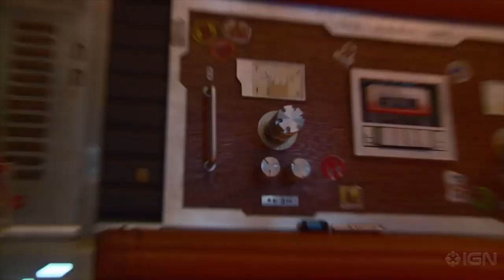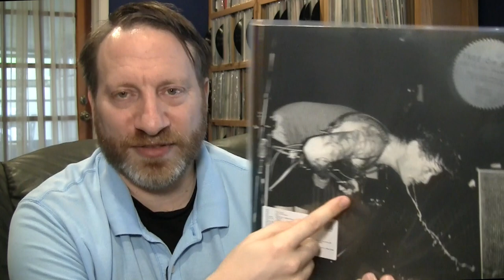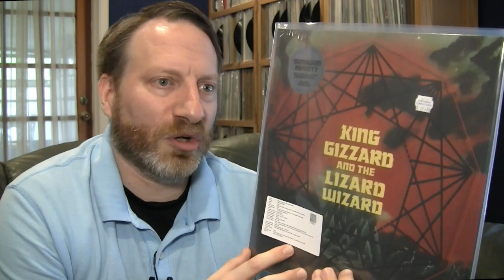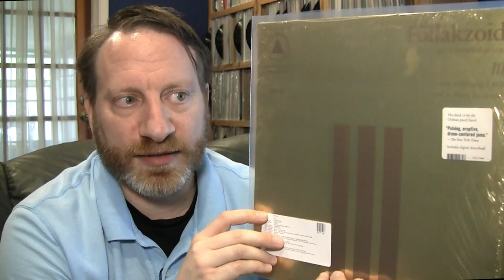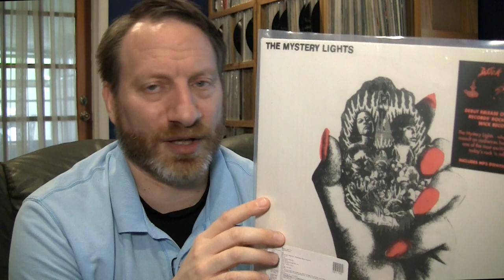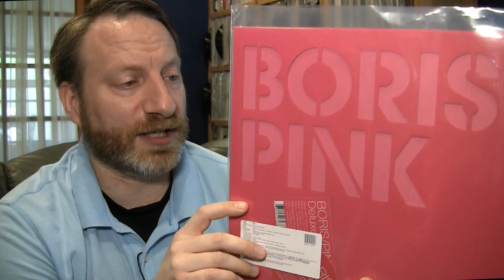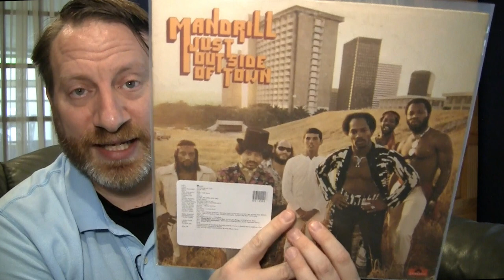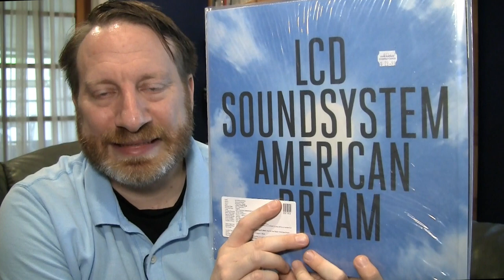H2Vinyl #062.6 - The Vinylverse 700 Subs Contest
This is my entry to Bill at The Vinylverse's 700 subs / 2 years contest! Congrats Bill! You deserve so much more!